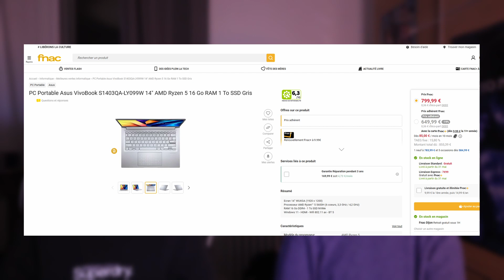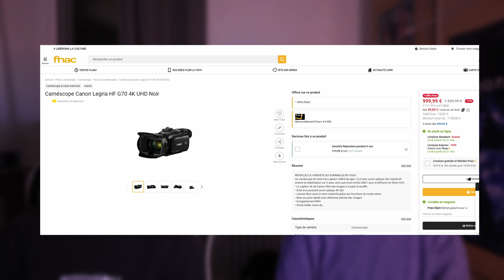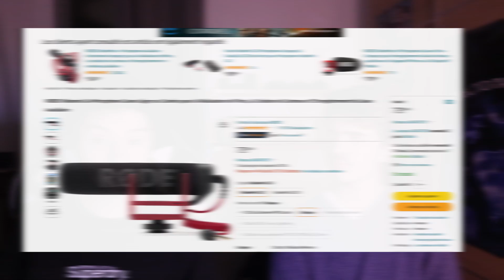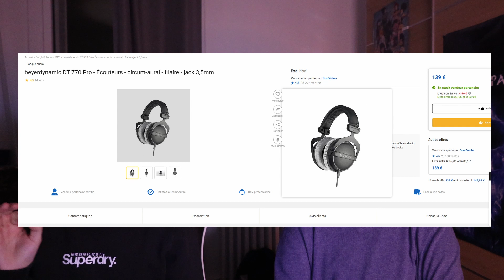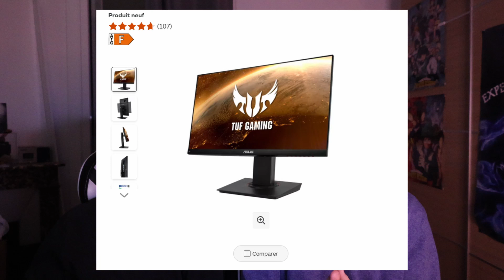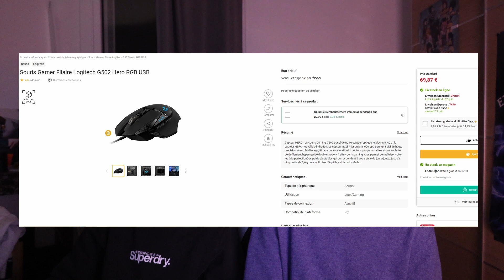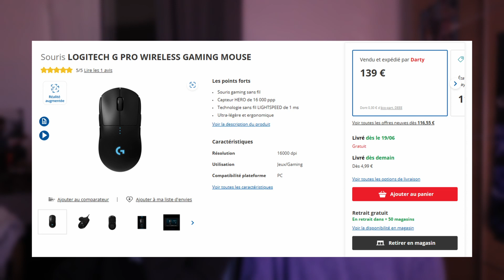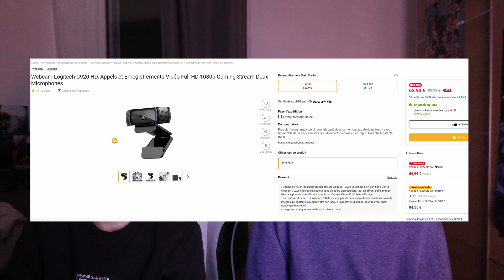présentation 2 setup